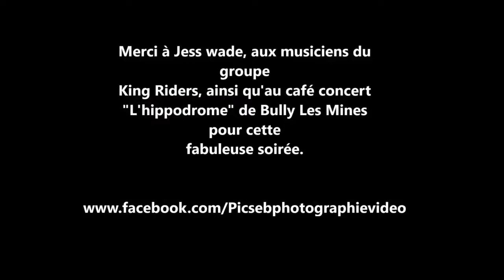The King Riders à "l'hippodrome" café de Bully les Mines le 4 Mars 2017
Voici une vidéo filmée et montée par mes soins de la soirée du 4 Mars 2017 au café "L'hippodrome" de Bully les Mines ou le groupe les King Riders se sont produits.
Chanteur : Jess Wade - Guitare : Mister Jack - Batterie : Mitch Speedy - Basse et voix : Mister Beef